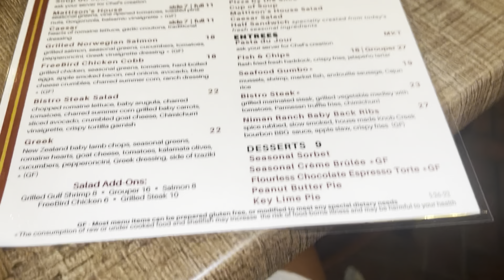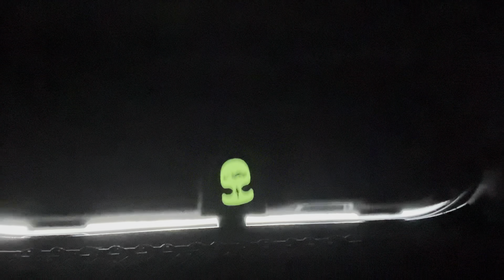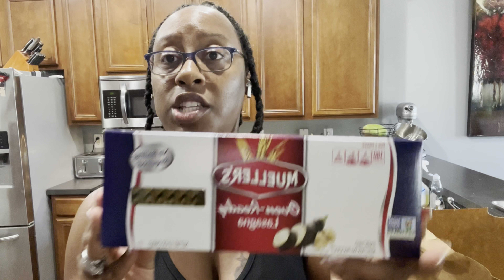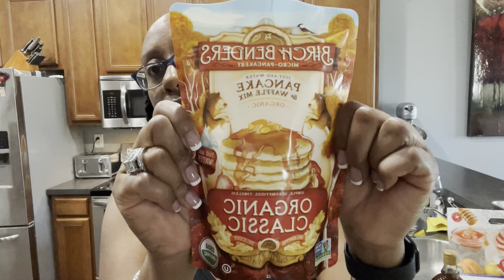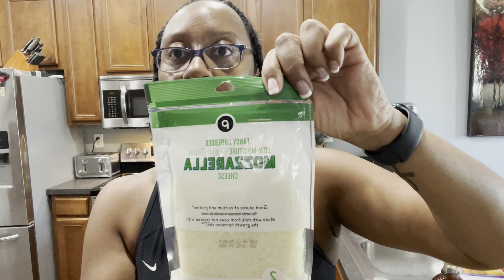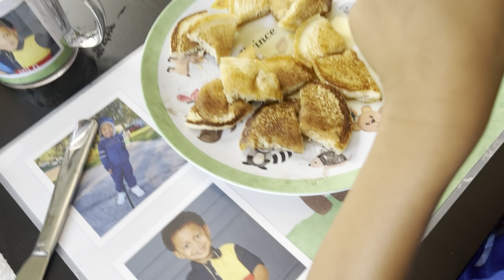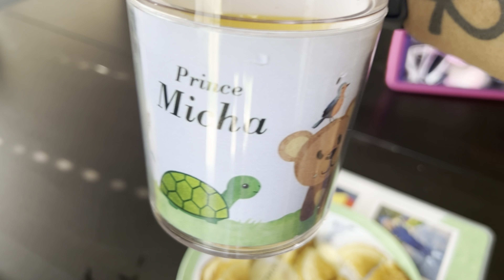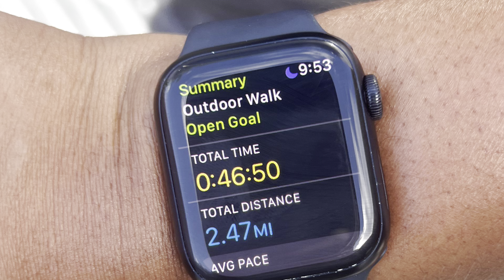Nikki’s Way Vlog #24 a couple days in my life!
Here’s a video I filmed over a couple of days! Thanks so much for hanging out with me. I’ll see you guys soon,

Love, Nikki

Use my code and receive $10.00 off your first order thru Insta Cart with Publix!

Skates!

Protective gear

Ring door bell

Ring stick up camera inside

Ring stick up camera outside